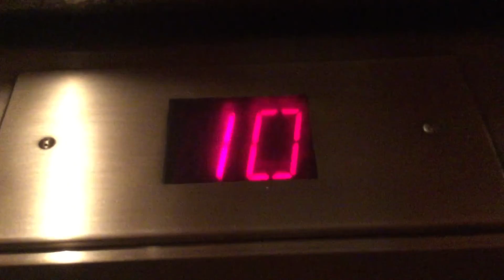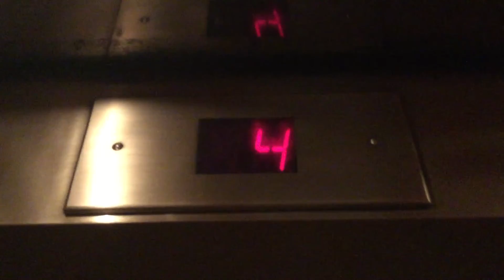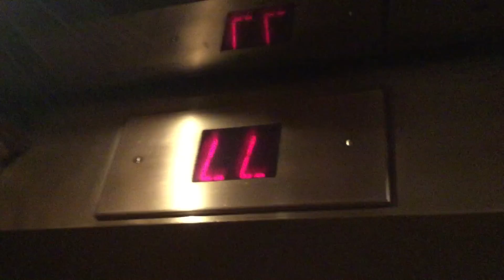Fujitec Traction Elevator @ Ramada-Lexington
Fujitsu Traction Elevator @ Ramada-Lexington NYC

Date Recorded: April 22nd, 2016